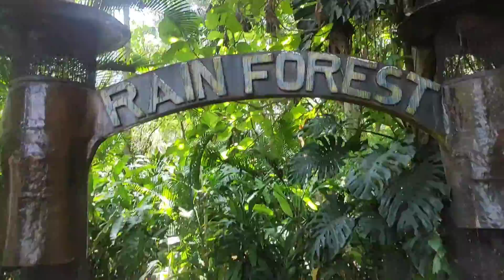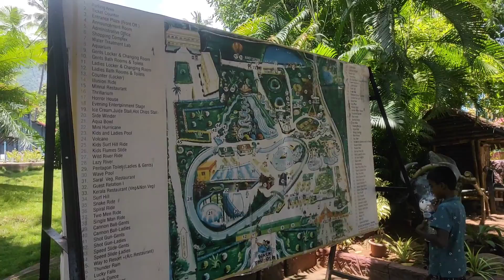black thunder ooty main road mettupalayam water games dry games BLACK THUNDER